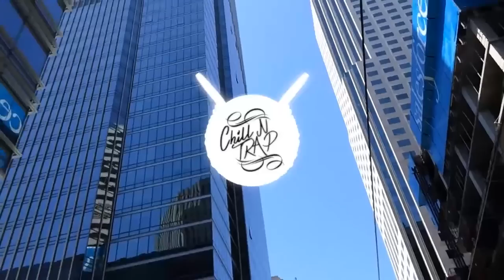What So Not - Gemini Ft. George Maple (Ekali Remix)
Chill
Check him out: